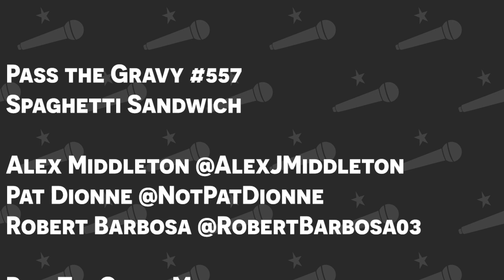Pass the Gravy 557 - Spaghetti Sandwich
Alex, Pat, and Robert talk about college basketball, baseball's newest cheating scandal, and Alex and Pat's trip to Uber Hell. They also power rank baths and do a mock draft of mad.

0:00 - Precome
25:48 - Comeback Kid
55:21 - Mock Draft
1:14:53 - Not Cool
2:01:14 - Answers

Follow Pass the Gravy Gang!